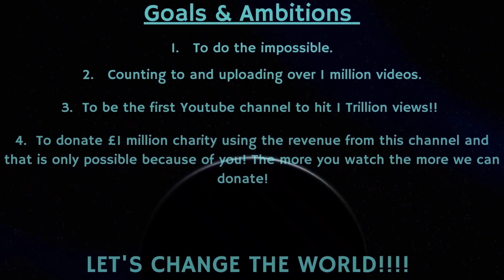Counting to ONE MILLION!!, This is Number 81,189